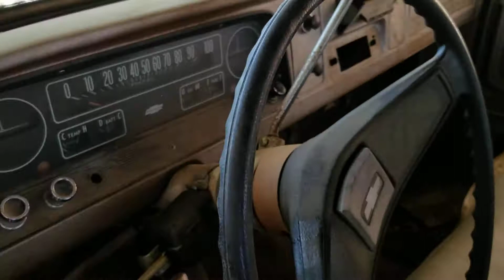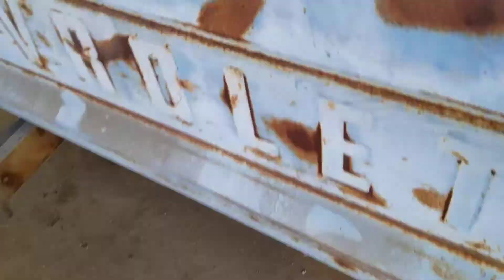1964 c10 restauración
Acompañame con este nuevo proyecto desde el comienzo asta el fin, como quedara esta camioneta C10. Tambien tengo TikTok donde subire mas contenido seguido del proceso. No olviden de dejarme sus comentarios y regalarme Like. Gracias por su apoyo!!